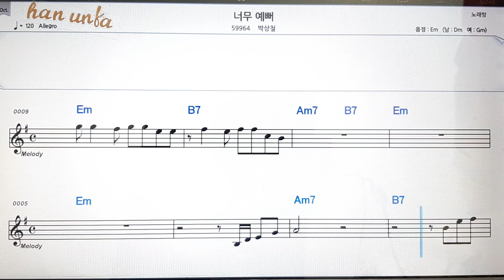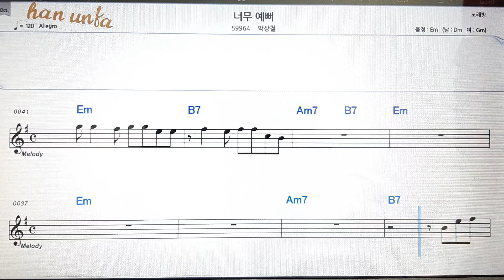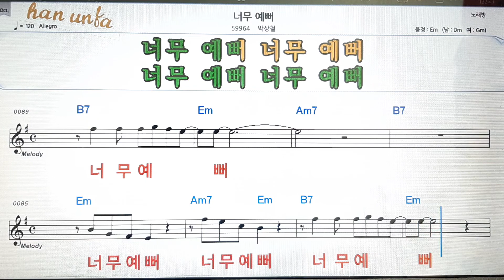너무 예뻐/박상철💋노래 반주*기타 코드 악보*가라오케💕Karaoke*Sheet Music*Chord*MR